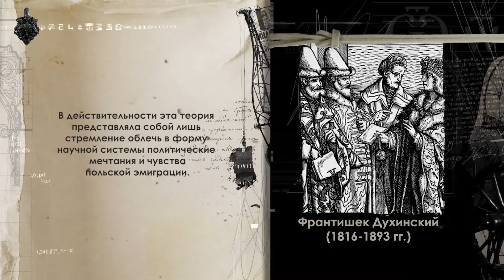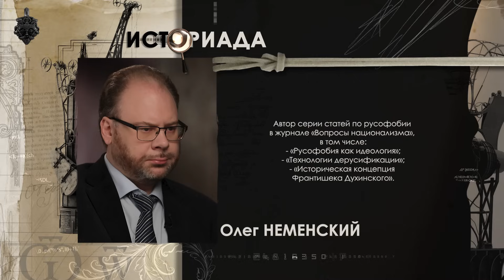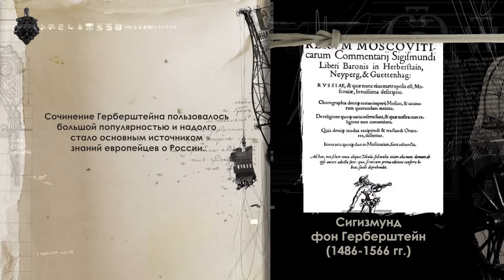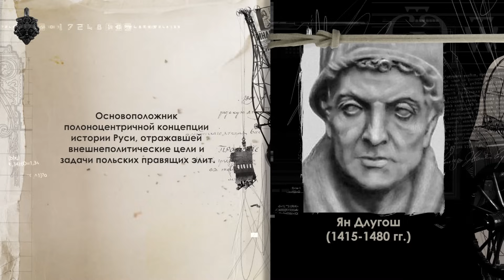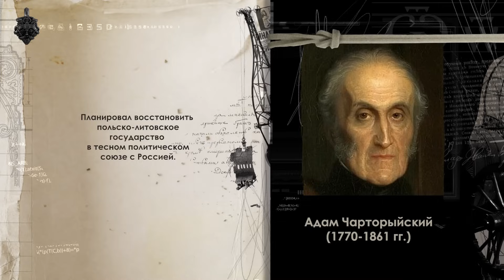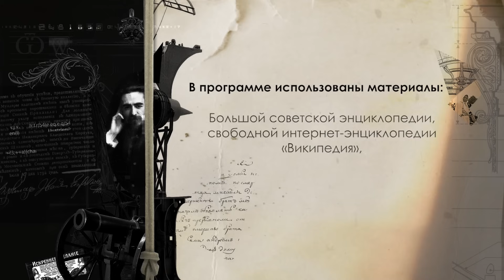Профессор МПГУ Н.П.Таньшина на канале 365 дней "Историада. Русофобия с расовым душком"